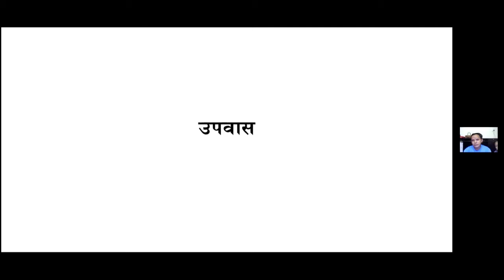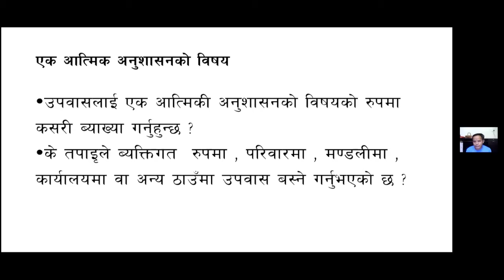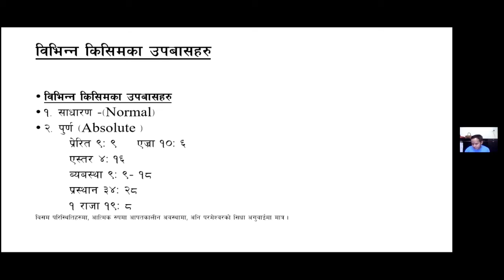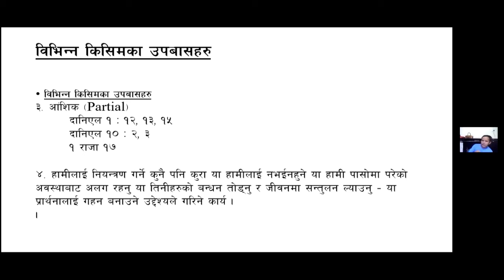|| Morning Fellowship || Prayer and Fasting || P.s Narbu Sherpa || September 4 ||